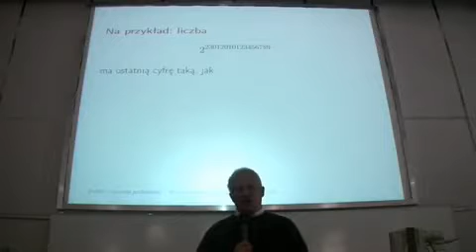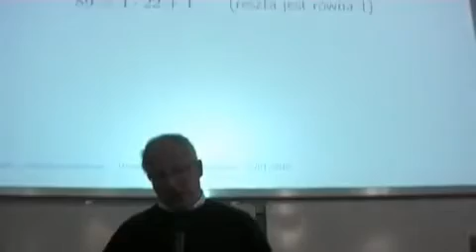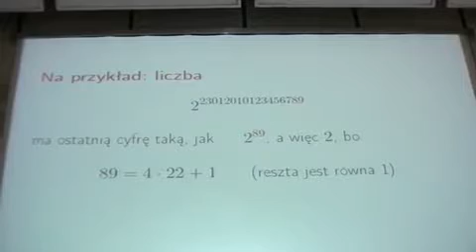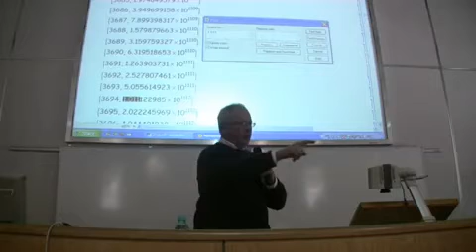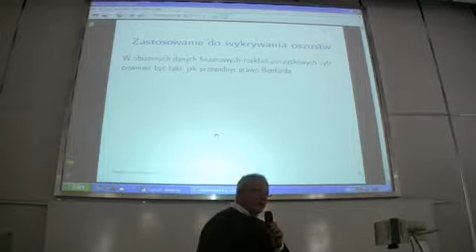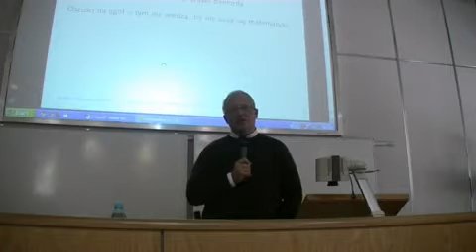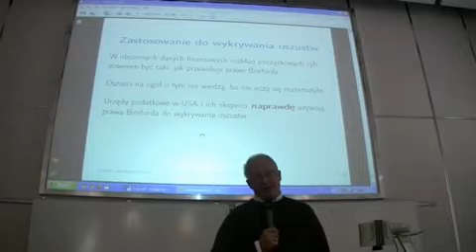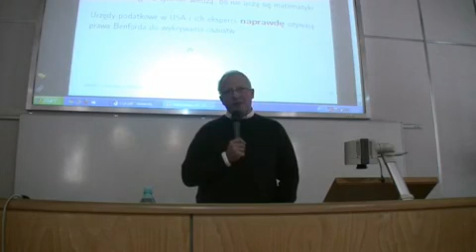Potęgi i oszustwa podatkowe w USA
Czy potęgi dwójki mogą zaczynać się od siódemki i co to ma wspólnego z wykrywaniem oszustw podatkowych w USA?

dr hab., prof UW Paweł Strzelecki
matematyk, popularyzator